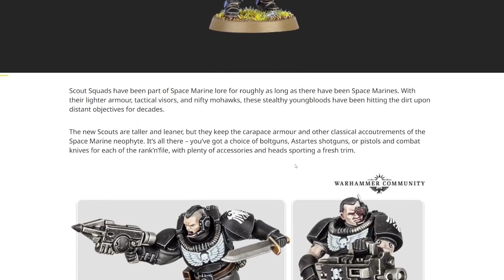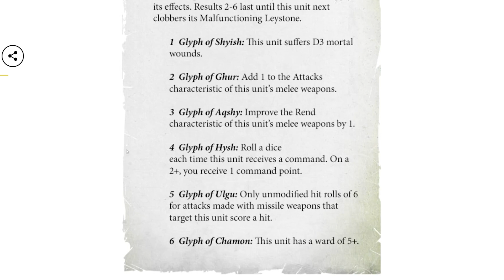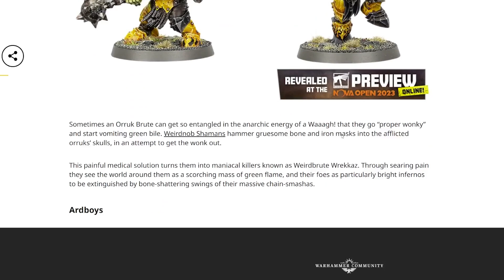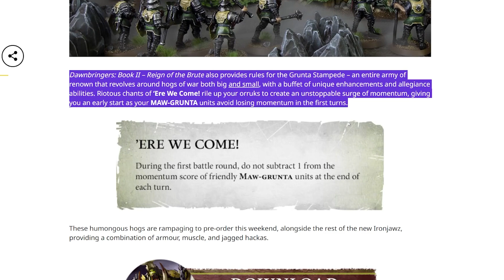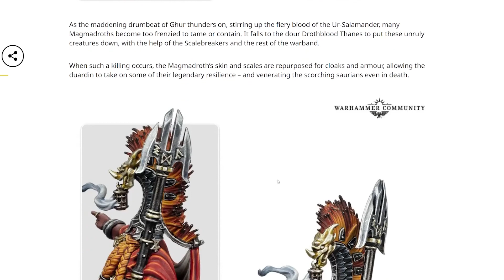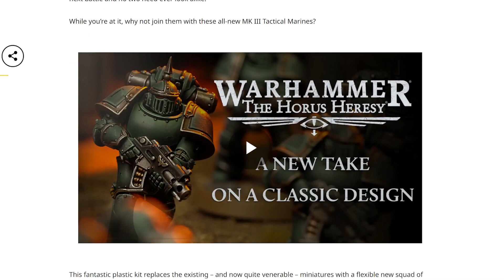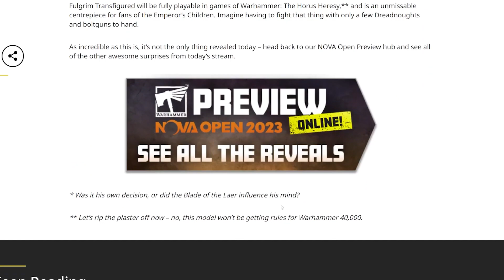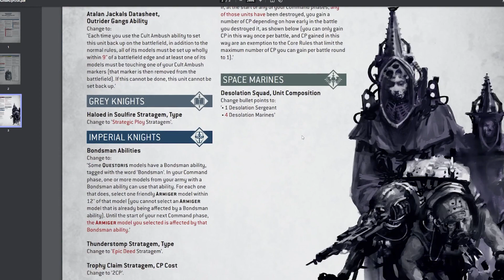From the Vault Podcast - Ep.06 - If you had an action man, you had a 'Ken Doll' + Warhammer Reveals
Not another podcast of two white guys talking about anything... but here we are, with the new From the Vault podcast, a podcast from the view of a store owner and operator (Dylan) and a store worker and massive gamer (Trent).

There's plenty of new minis coming from Warhammer, so let's discuss rules, models, and how we're feeling about our second love, Warhammer.

Does it make sense? probably not. But hey, here's a discussion about what's happening around the world of tabletop gaming.

Podcasters
Dylan Shearer
Trent Brooks

Editor
Dylan Shearer

Technical Producer
Connor McLennan